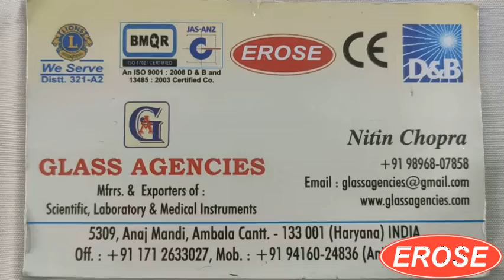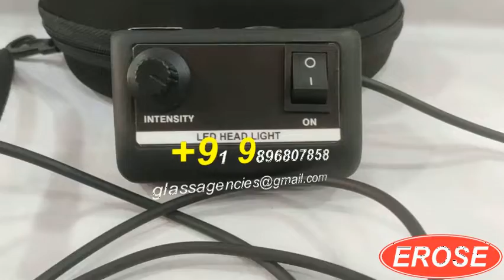Binocular Loupe with LED Light for Dental Doctors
Binocular Loupe with LED Light for Dental Doctors, Binocular Loupe with LED Light for Dental Doctors EROSE, EROSE Binocular Loupe with LED Light for Dental Doctors

GLASS AGENCIES, Ambala Cantt, INDIA are Manufacturer, Exporter, Supplier, Dealer, Trader, Distributor & Wholesaler of Binocular Loupe with LED Light for Dental Doctors under EROSE Brand.

5309, Anaj Mandi,
Haryana
INDIA